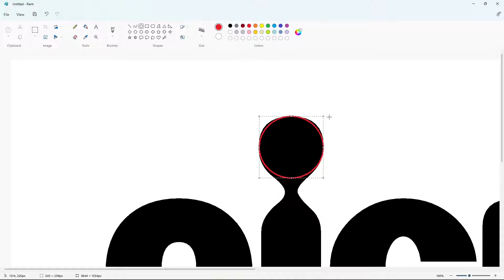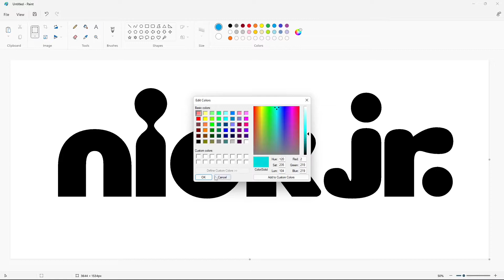How to draw the Nick Jr. logo using MS Paint | Draw using mouse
Drawing using a mouse on Microsoft Paint.